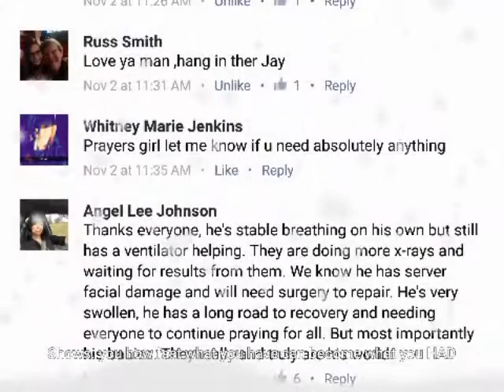When you lose everything!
Jays wreck